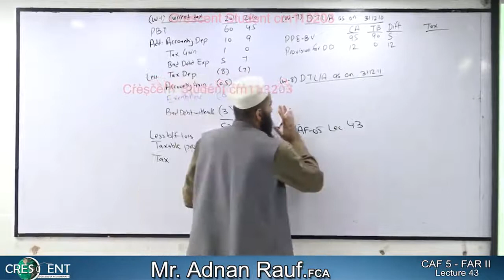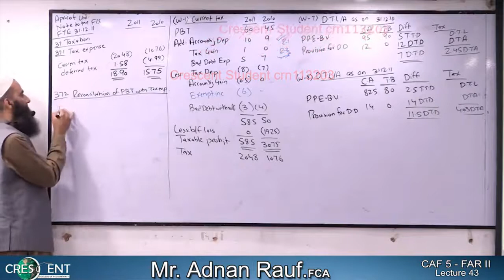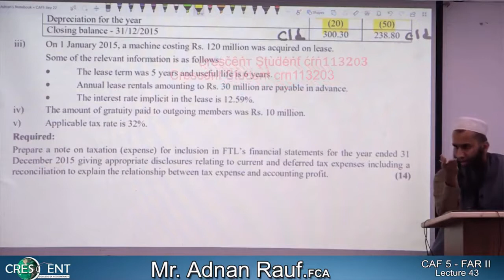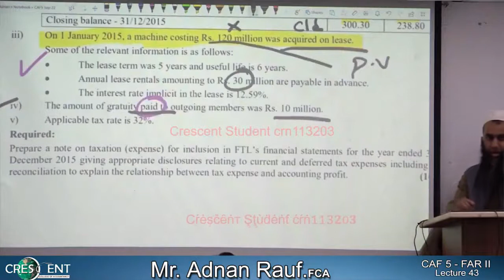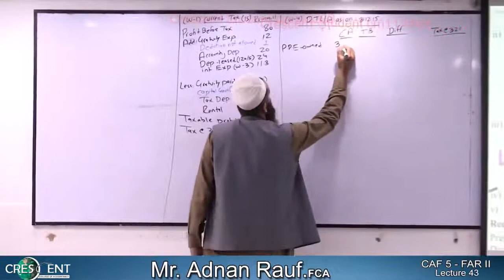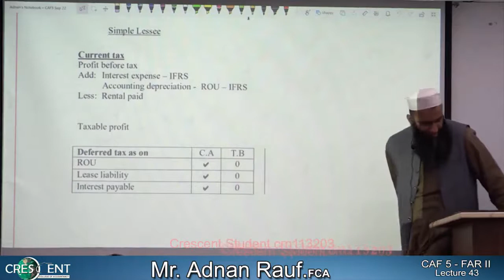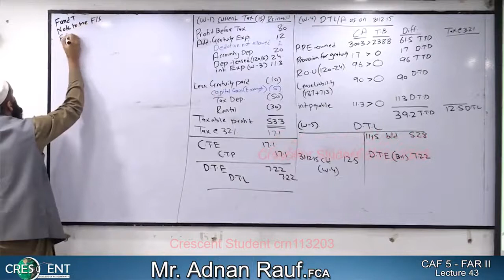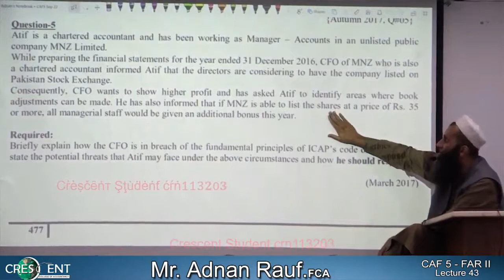CAF-5 ~ Sir Adnan Rauf ~ Lecture-43